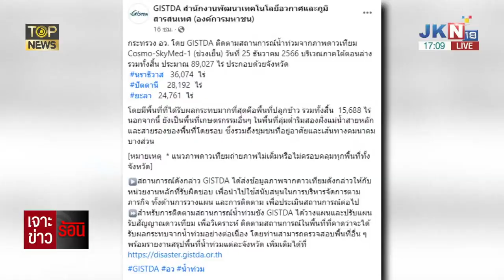บีบหัวใจครอบครัว น้ำท่วมนราธิวาส น้ำซัดเรืออพยพล่ม คนหาย 2 ราย | TOP HIGHLIGHT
บีบหัวใจครอบครัว น้ำท่วมนราธิวาส น้ำซัดเรืออพยพล่ม คนหาย 2 ราย